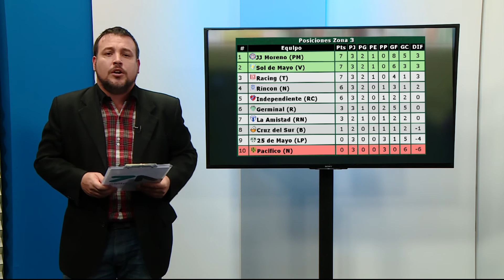Federal B | El "Verde" se encontró con la victoria